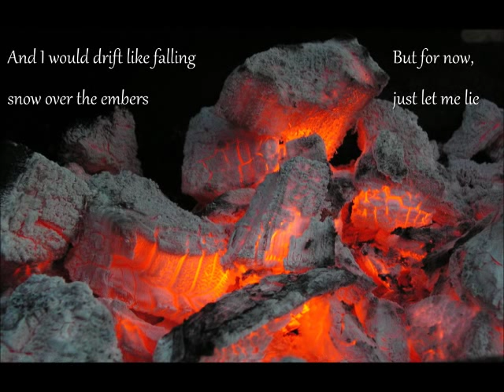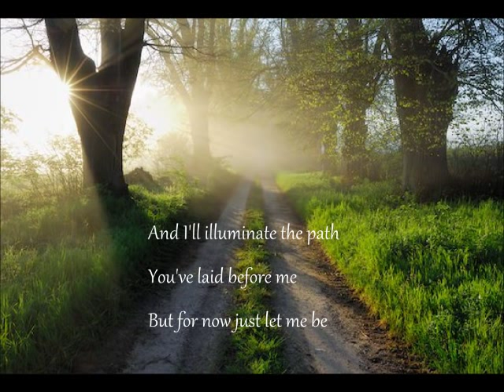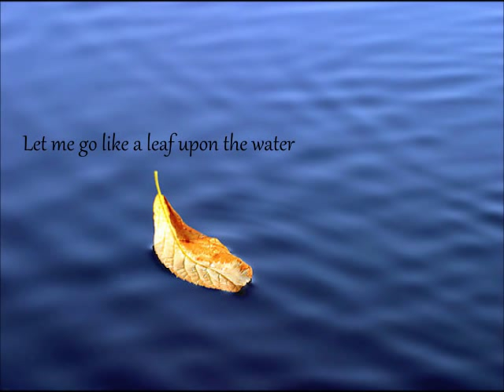Show Me - Audrey Assad (lyrics onscreen)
All copyrights go to Audrey Assad and Sparrow Records.
(we must pacify the big people!)